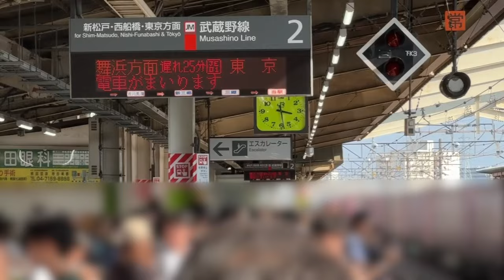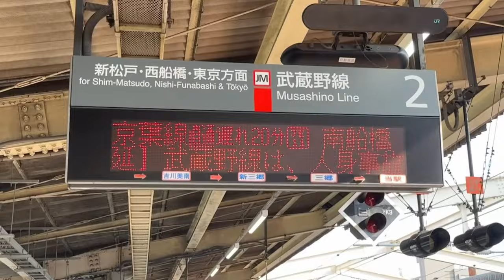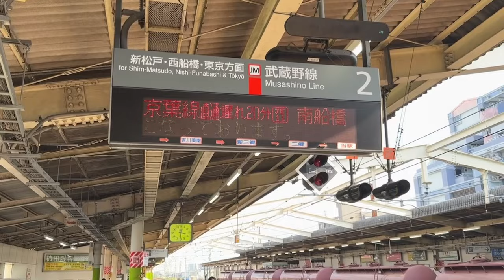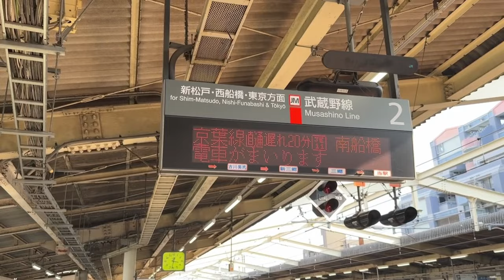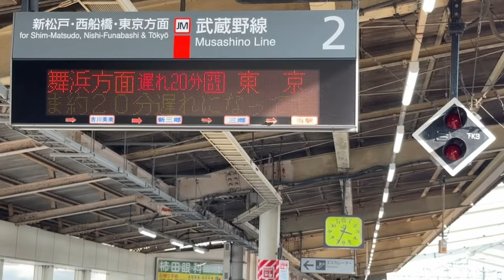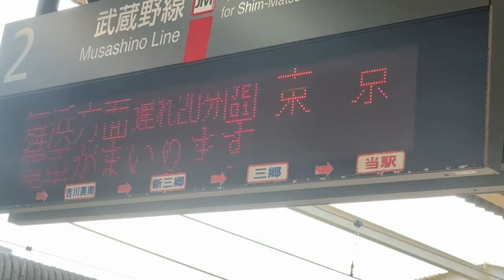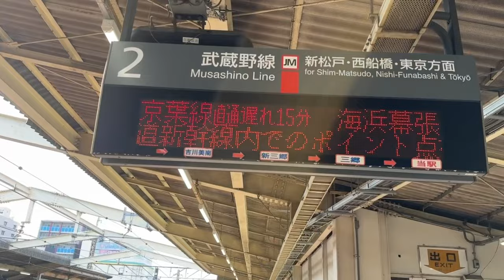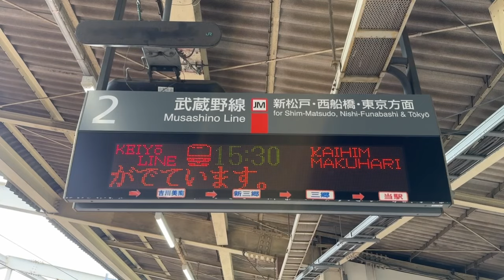【嘘だろ…‼️】武蔵野線のダイヤが滅茶苦茶になってました…‼️衝撃の理由は〇〇‼️